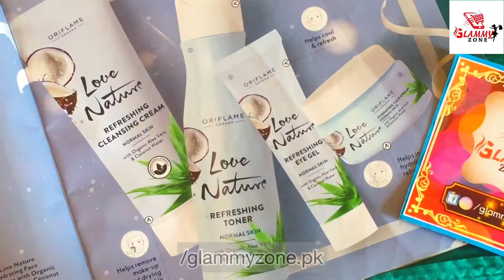Oriflame Organic Aloe vera & coconut water skin care set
🌿It’s a caring solution to meet your hydration needs, finished with a cooling sensation and floral green coconut scent you’ll instantly fall in love with.🌿

✅Organic Aloe vera & Coconut water  range has properties to provide glow, hydration , refreshment & balance radiance to your skin..

⭐This Organic set includes:
🌟Hydrating Face Cream with Organic Aloe Vera & Coconut Water
🌟Refreshing 2-in-1 Mask & Scrub with Organic Aloe Vera & Coconut Water.
🌟Refreshing Toner with Organic Aloe Vera & Coconut Water
🌟Hydrating cleansing cream.
🌟Refreshing Eye Gel with Organic Aloe Vera & Coconut Water

🛑Benefits of using Organic Aloe Vera & Coconut Water range:
⭕Face Cream👉🏼 Aloe Vera and super ingredient Coconut Water extracts, it captures all the wonderful goodness of nature in a paraben-free formulation designed to deliver an instant burst of hydration and refreshment
⭕Toner👉🏼So, you’ve finished cleansing & there are always lingering traces of make-up and impurities left to clog pores causing oil and sebum build ups & you guessed it  blemishes!
⭕Mask & Scrub👉🏼Exfoliates & deep cleanses the skin.
⭕Gel Wash👉🏼Purifying daily is a must – and this deliciously creamy cleanser is just the ticket!
⭕Eye Gel👉🏼Delivers a wonderfully cooling, refreshing effect while helping to soften the eye area & vanishes the appearance of dark circles.

🌼Original imported products with a blend of natural ingredients.
🌼100% result with no side effects.
🌼Customer satisfaction is our first priority.
🌼Certified by World health Organisation and strict standards of European Union.
🌼Dermatologically tested product on humans.

Inbox for order & queried

✨We need you in our team.
✨Cash rewards on completing targets.
✨Free gifts from company on good performance